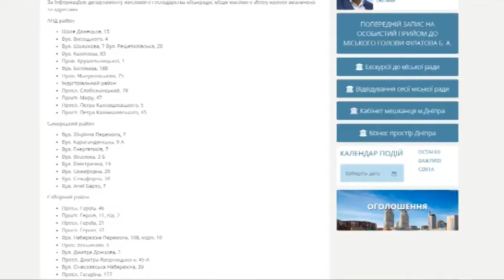Хто поцупив ялинки з пункту збору в Дніпрі?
У Дніпрі вже кілька років намагаються утилізувати хвойні, а для цього призначають пункти збору. У планах комунальників, як і в минулі роки, було  показати як збирають і на дробарці перетворюють хвойне дерево на друзки. Обрали місце, покликали журналістів. Але ялинок там не знайшли. Куди поділися новорічні дерева з місця збору -  шукав Кирило Бережний.